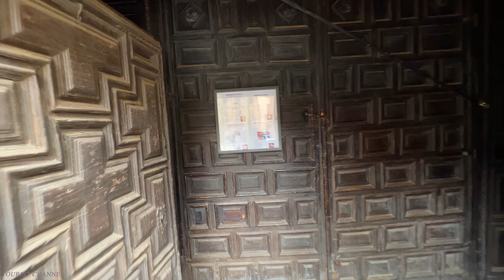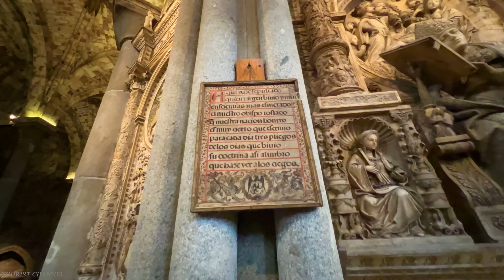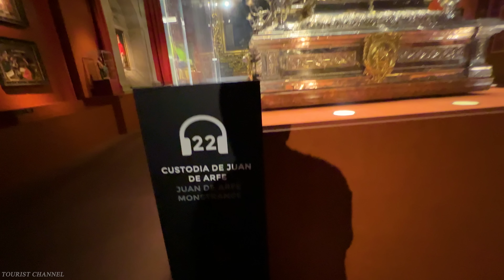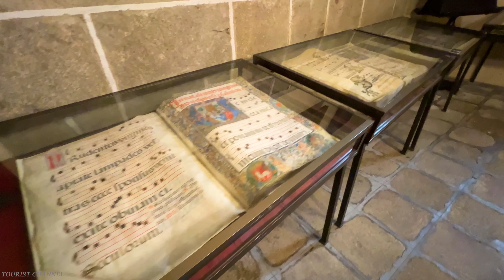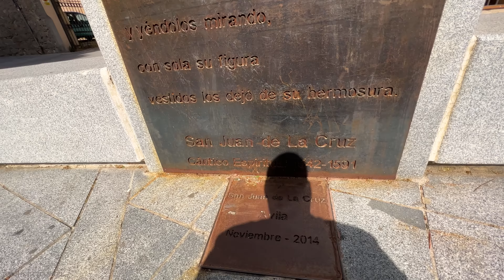AVILA - One of the Most Beautiful Medieval Cities Included in the UNESCO WORLD HERITAGE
📌 Location :   Ávila , Spain
Date recorded:  June  1:25 PM

The walls are the true symbol of Ávila. We see them from afar. They are worth to the city to be considered as one of the best preserved fortified cities in Europe.

Listed as a World Heritage Site, Ávila features cobbled streets, medieval sites, valuable churches and tasty gastronomy, all in a very peaceful atmosphere.

The ramparts and the mystique of the city

The emblematic walls of Ávila, 1,700 meters long, are open to the public. They offer breathtaking views of the cathedral, the Mercado Grande square and the city surroundings. Avila Cathedral, considered the first Gothic cathedral in Spain, leans against the ramparts because it was also designed as a fortress.
Saint Teresa of Avila is the other symbol of the city. She is present everywhere: from sculptures in her honor to traditional pastries called yemas de Santa Teresa. You can visit the Santa Teresa convent, established in what was his birthplace. The Santa Teresa Museum adjoins the convent.
The Santo Tomás Royal Monastery, San Vicente Basilica and San Pedro Basilica are also worth a visit. To learn more about mysticism and its representatives in Ávila, inquire at the mystical interpretation center.

The oldest Spanish Gothic cathedral

Its construction began following the Romanesque style, then Master Frichel took over the project and built one of the first Gothic cathedrals in Castile.

The chevet of the cathedral being integrated into the wall, it belonged to the defensive ensemble of the city. It has two facades: the main one, flanked by two towers – one of which is unfinished – which gives it the appearance of a church-fortress, and that of the apostles, on one side. It is in the shape of a Latin cross. The coro and the cloister were added later, in the 16th century. The choir contains a magnificent altarpiece, made by Vasco de la Zarza, which includes paintings by Berruguete and Juan de Borgoña. The stained glass windows date from the 15th century. The ambulatory houses Vasco de la Zarza's masterpiece, the tomb of El Tostado, in alabaster.

Special moments

Ávila is a peaceful city that invites you to enjoy time in peace. This feeling of peace is particularly palpable from the top of the Cuatro Postes belvedere, where you can watch a superb sunset. Located outside the ramparts, this place also offers a superb panorama of the illuminated ramparts at night.
Mealtime is also a special moment in Ávila. Its meats are very famous, such as the rib of beef, which you will ideally accompany with the famous beans of El Barco de Ávila. For dessert, yemas de Santa Teresa (egg yolk and sugar confectionery) will delight you. These dishes are part of the “DegustÁvila” menus that are offered to you in many restaurants in the centre.
As for the festivities, note in your calendar the Medieval Days, held on the first weekend of September, the moving Holy Week (in March or April) and the summer evenings, when plays are performed on the walls.